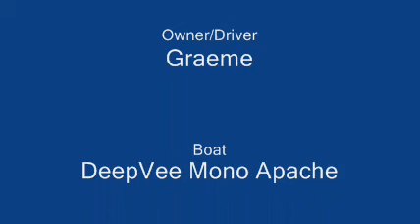GD TS1.wmv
First run of Trevor Simpson Reed case bottom end with std Zenoah top end, without 5th transfer port!